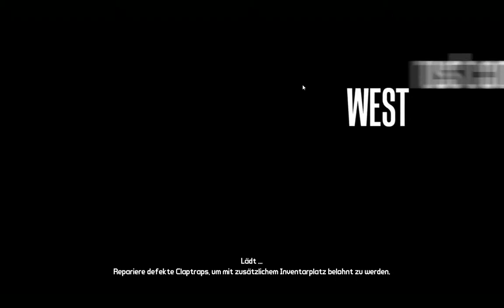#21 Borderlands Together [Deutsch] - Quests über Quests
Let's Play Borderlands

Sobald man in ein neues Gebiet kommt, wird man mit diesen überhäuft.

Stoppe Raubkopien!
Wenn dir das Spiel gefällt und es auch gerne spiele willst, unterstütze die Entwickler.